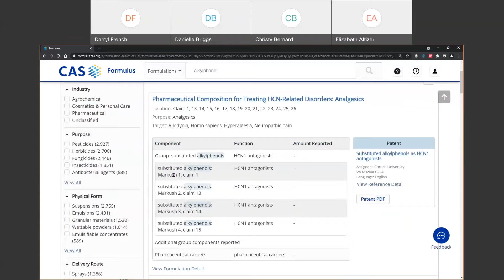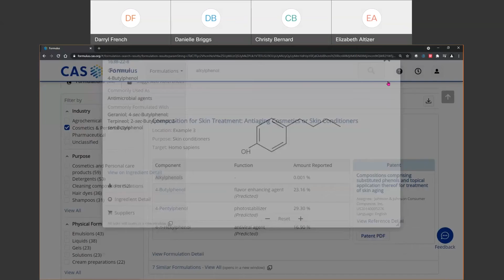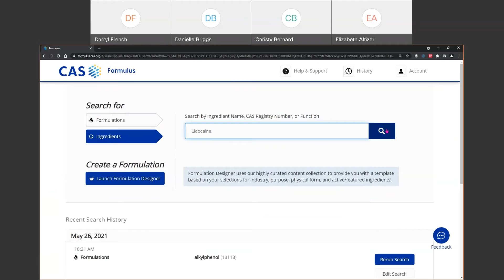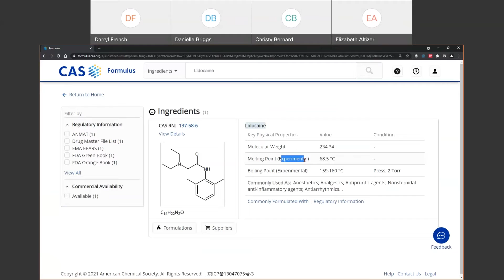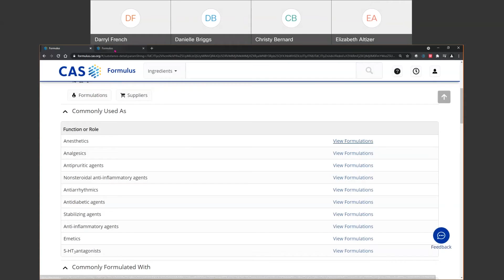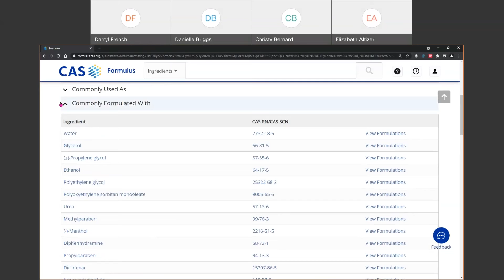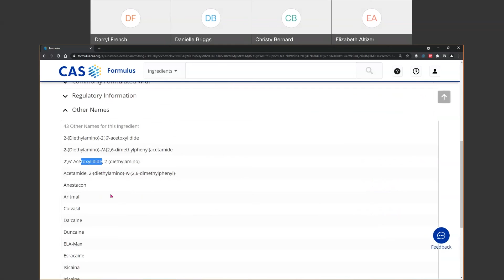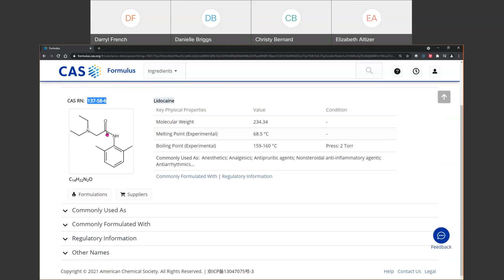CAS Formulus ® Ingredient Search Strategies to Fuel Search - CAS SciFinder Discovery Platform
The CAS SciFinder Discovery Platform allows formulation scientists to perform comprehensive  ingredient search strategies using CAS Formulus.

This ingredient search video demonstrates strategies using a class of compounds and ingredients to find Markush structures, Commonly Used As, Commonly Formulated With, formulations of ingredients, ingredient detail, regulatory data and supplier information. The narrator takes the user on a journey to discover features using the class of compounds known as alkylphenols and the ingredient, lidocaine.